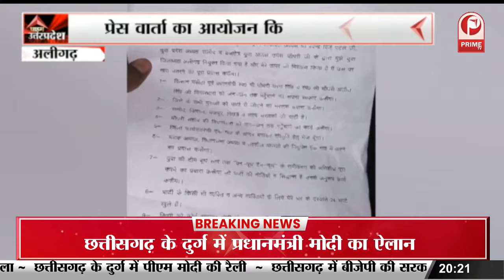RaeBareli: जमीनी विवाद में दरोगा ने महिला के पेट पर मारी लात, महिला अस्पताल में भर्ती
जमीनी विवाद में हुई मारपीट में आरोपियों को पकड़ने गए‌ दरोगा ने महिला के पेट पर लात मार गंभीर रूप से घायल कर दिया...जहां महिला की हालत गंभीर होने पर उसे जिला अस्पताल में भर्ती किया गया...अस्पताल में भर्ती महिला ने तहसील दिवस में पहुंचकर थाने में तैनात दरोगा के खिलाफ कसदर सीओ से न्याय की गुहार लगाई है.